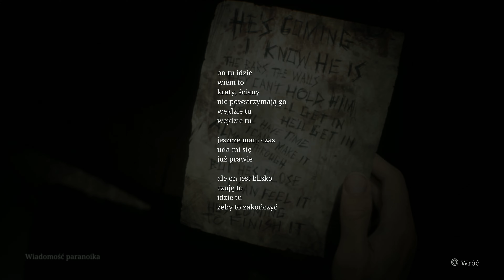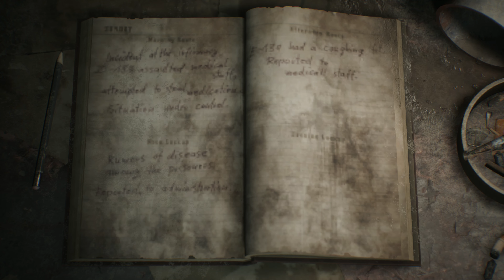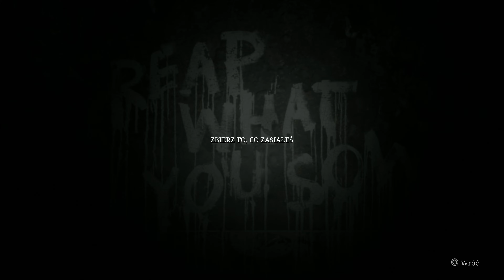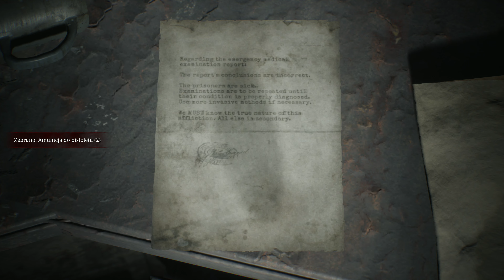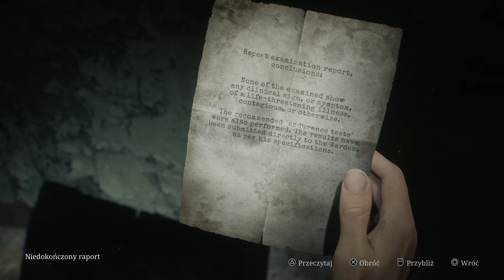SILENT HILL 2 REMAKE [#26] - Więzienie - Biuro Naczelnika || 4K GAMEPLAY PL - PS5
Dwudziesty szósty odcinek z serii "zagrajmy w Silent Hill 2", w którym to kontynuuję zwiedzanie Więzienia Toluca.

0:00 - Prysznice / Toalety
13:00 - Sekcja dzika
28:00 - Biuro Naczelnika